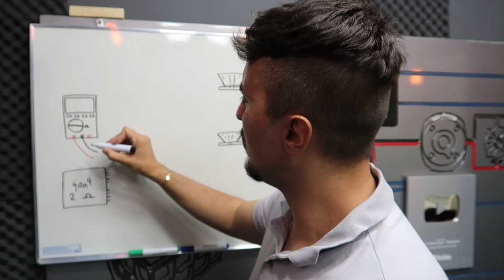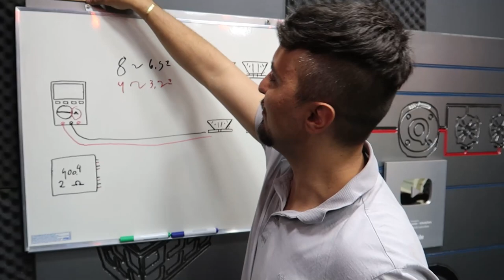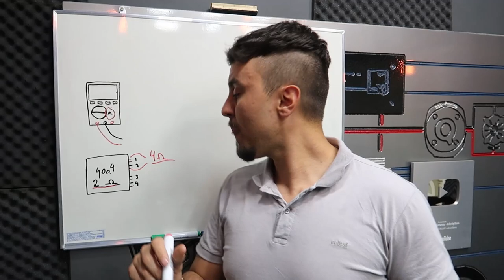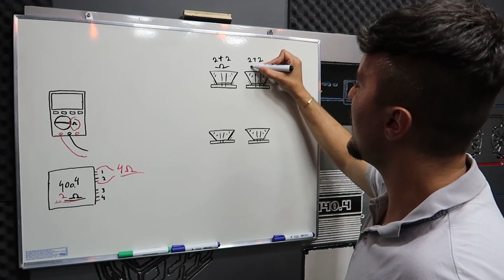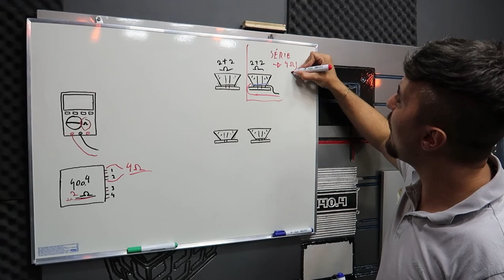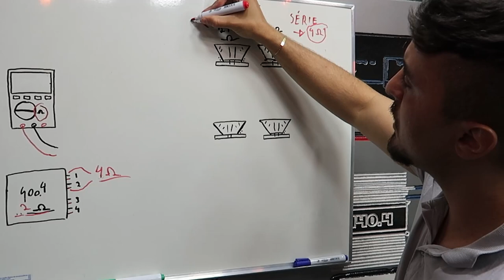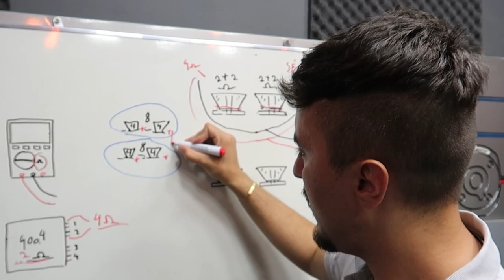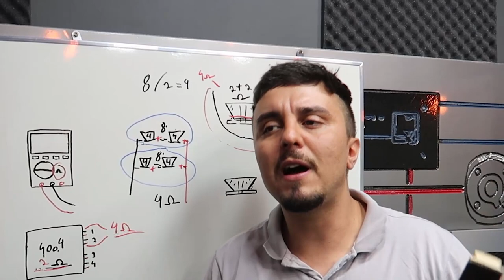COMO CASAR IMPEDÂNCIA E OS 5 ERROS MAIS COMUNS (ASSIM TÁ FÁCIL)